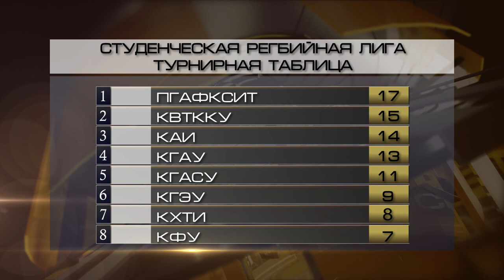Неделя спорта Vol.112 от 03.12.2019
Смотрите в программе:
- Итоги первой игры в рамках Студенческой хоккейной лиги Республики Татарстан
- 1/4 финала Кубка университета по минифутболу: "экономисты" против "математиков". Кто вышел в полуфинал?
- Старт Студенческой волейбольной лиги РТ среди мужских команд: КФУ против КНИТУ КХТИ
- Студенческая регбийная лига Республики Татарстан: кто стал победителем второго тура?